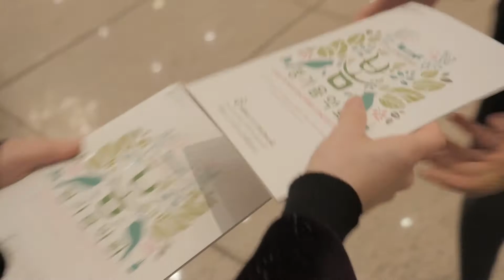2015 KF 봄 정기음악회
매년 봄, 세계무대에서 주목 받는 해외연주자를 초청하여 한국의 떠오르는 영 아티스트와 협연 무대를 선보이는 2015 한국국제교류재단 봄 정기음악회가 4월 17일 예술의전당 IBK 챔버홀에서 개최되었습니다. 올해는 아제르바이잔을 대표하는 첼리스트 알렉세이 밀티흐, 피아니스트 사이다 타기-자데, 그리고 한국의 바이올리니스트 김 봄소리가 싱그러운 봄의 선율을 관객 여러분에게 선사하였습니다.